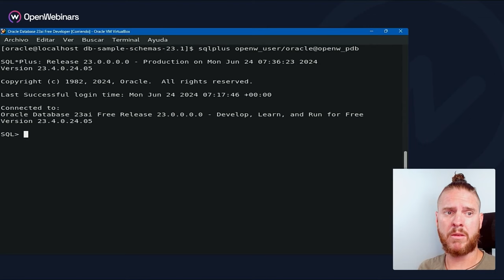Curso de Oracle 23ai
🚀 Descubre las principales novedades de Oracle Database 23ai con nuestro curso especializado. A través de ejercicios prácticos y un repaso exhaustivo, aprenderás a implementar y aprovechar las nuevas funcionalidades de esta versión en entornos reales. Este curso te permitirá dominar las innovaciones tecnológicas y optimizar la gestión y seguridad de datos en Oracle 23ai.

Si realizas este curso adquirirás las siguientes habilidades:

- Conocer e implementar las innovaciones tecnológicas presentes en Oracle 23ai.
- Gestionar eficientemente la arquitectura y administración en Oracle 23ai.
- Aplicar mejoras en seguridad y protección de datos con las nuevas funcionalidades de Oracle 23ai.
- Optimizar el rendimiento de bases de datos utilizando las herramientas avanzadas de Oracle 23ai.
- Facilitar el uso y la gestión de datos en entornos complejos con Oracle 23ai.

👩‍💻 Domina las últimas innovaciones de Oracle 23ai y lleva la gestión y seguridad de tus bases de datos a un nuevo nivel, garantizando un rendimiento óptimo y una administración eficiente en entornos reales.